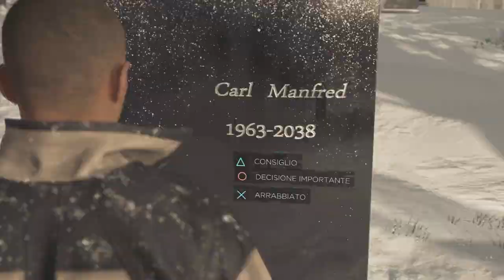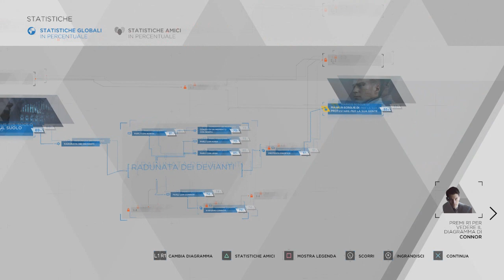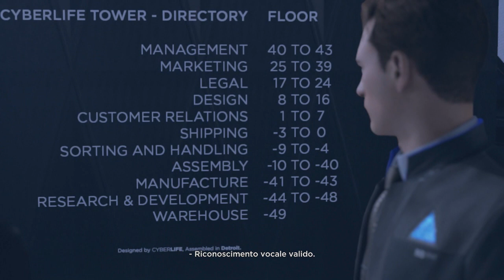LA DECISIONE PIU' IMPORTANTE DEL GIOCO! - DETROIT BECOME HUMAN Walkthrough #18 - [ITA PS4]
CONTINUA A SUPPORTARE LA SERIE CON UN MI PIACE!